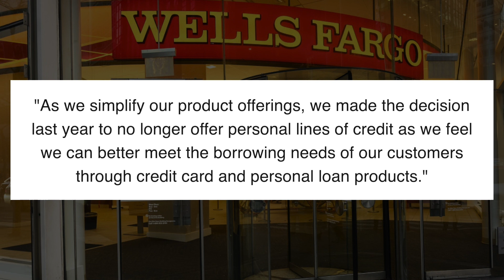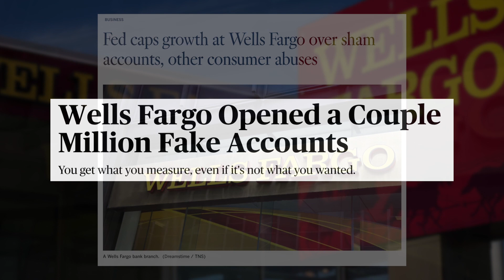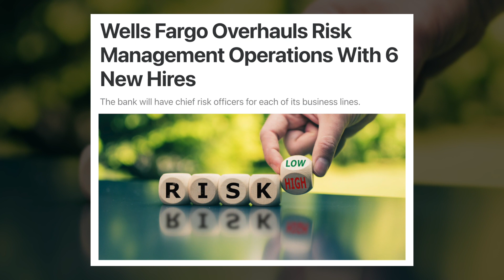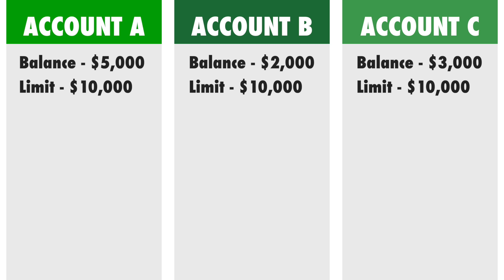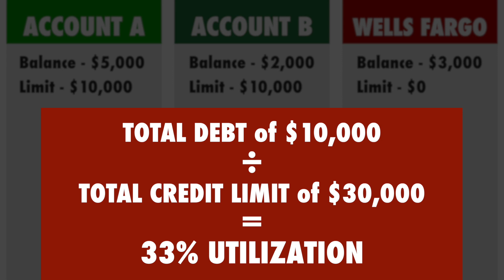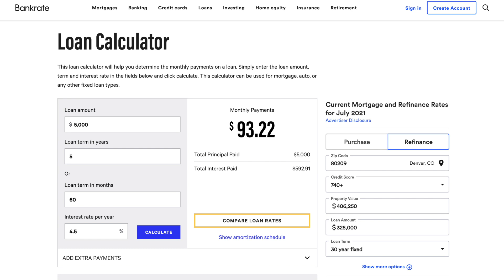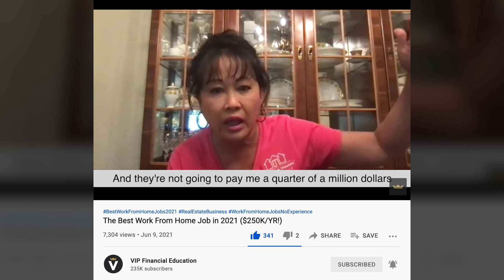Say Goodbye to Lines of Credit?? (Top 3 Alternatives)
Will lines of credit be a thing of the past? Wells Fargo has announced that it will be CLOSING its customers' lines of credit. Will other banks follow suit?

In today's episode, we'll cover this story and also provide the top 3 alternatives to the soon-to-be-canceled lines of credit.

The closure of these lines of credit accounts will certainly impact your credit score - specifically hitting your credit utilization and your average age of credit accounts. We dive into what this will do to your credit score and what to do when it does inevitably cause your credit score to drop...

Timestamps:
0:00 - Wells Fargo is CLOSING your line of credit
1:27 - Why is Wells Fargo closing lines of credit accounts?
4:56 - What to expect when your account is closed
5:49 - How will this affect your credit?
8:41 - Top 3 Ways To Replace Your Line of Credit